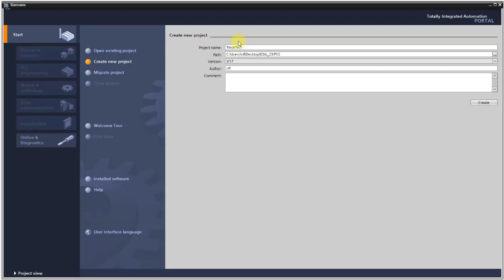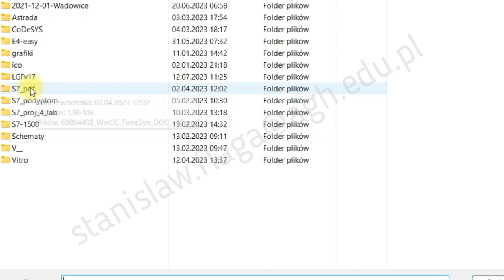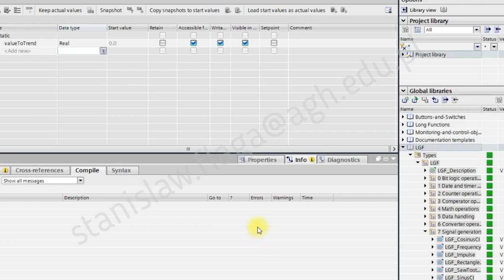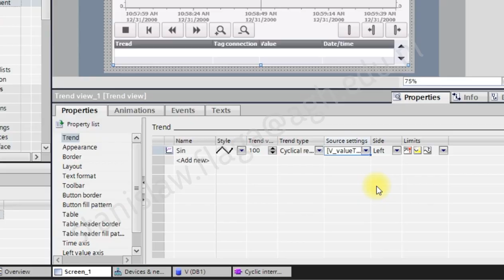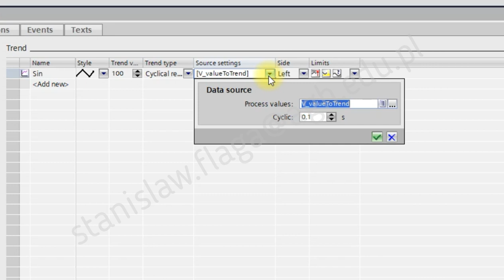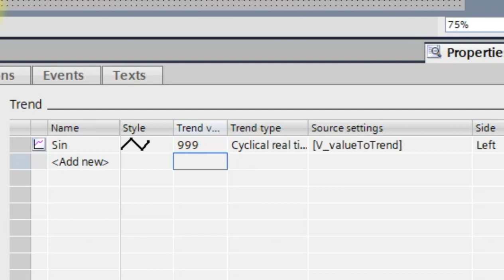Trend, HMI - KTP basic - TIA portal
Example of the use of the "Trend" control. An example of displaying a waveform generated with the "LGF_SinusCI" function block of the LGF library is shown. It is shown how to select the number of samples and the sampling time (cyclic interrupt) so that the entire timeline is used.
1:06 Add the LGF library to the project. The library will be used to generate the signal shown in HMI-Trend.
1:53 We will add a cyclic interrupt block in which we will call FB "LGF_SinusCI" with LGF.
2:10 We will generate a sin waveform with an amplitude of 5 and an offset of 5.
2:39 To the formal parameter "callOB " assign cyclic interrupt OB number
3:24 Observe variable "V". realToTrend - it is the amplitude of the generated signal
3:40 Add a trend control to the main HMI screen
3:52 Add a variable to the trend
3:59 Set the refresh time of the variable
4:15 Set the time interval that covers the time axis (x)
4:47 Go to HMItags and change the variable acquisition time
5:18 In KTP basic we can remember a maximum of 999 samples